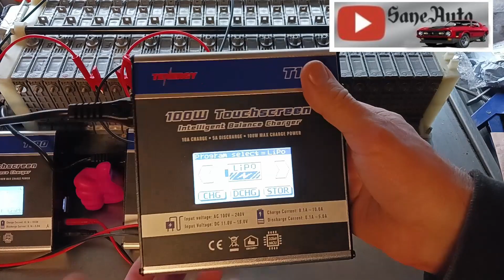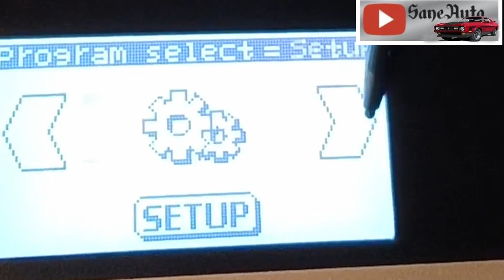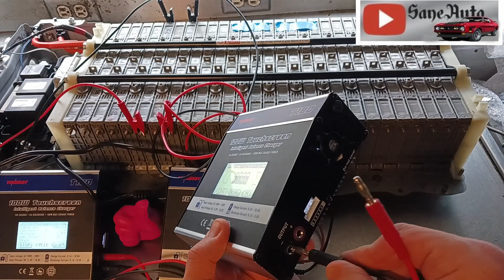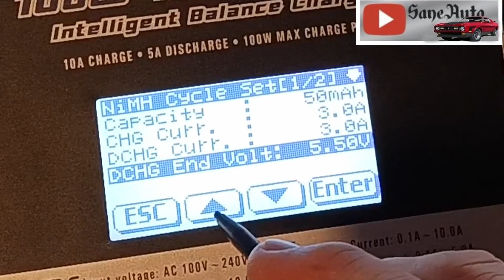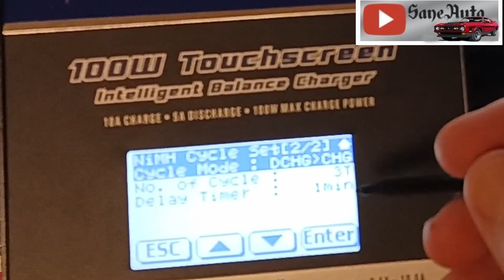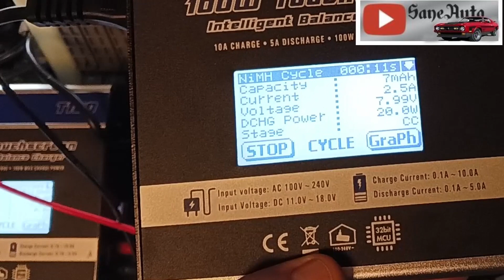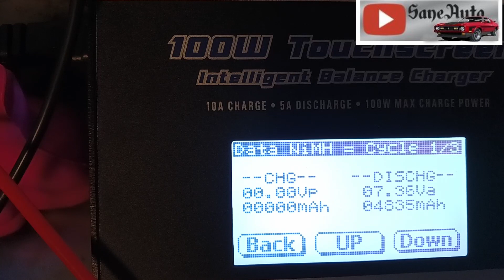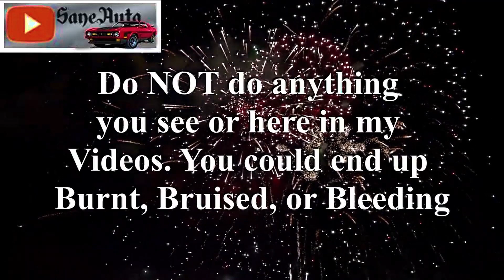Step by step unboxing and setup of T180 Charger for reconditioning of Prius Hybrid battery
Fix Tenergy T180 Safety Timer error Timeout of Charger cycle balance setting
Tenergy T180 Balance Charger Discharger
4mm Banana Plug to Alligator Clip Cable Set
Hillbilly Hybrid battery recondition cooling fan

Toyota Prius Parts links;
* Battery Fan Screen
* HV battery Blower motor cooling fan
* HV battery blower motor used
* Upgrade to 12-hole fuel injectors -- Prius
* Dual USB port
* Blue LED USB Charge port
* Prius Console organizer
* Special Prius Filter wrench
* 10mm Allen for drain / Fill plug
* Mobil 1 Engine oil
* Oil drain plug gasket washer
* Oil catch can with drain
* Toyota Prius coolant antifreeze
* new factory water Pump HALF of dealer PRICE
* Rain Guards
* Touchscreen stereo prius upgrade
* Hybrid high voltage Battery Bus Bars Updated
* Filter material
* Head Gasket set
* HV High Voltage Battery Balance Charger & Discharger

Favorite Tools:
1) Milwaukee Fuel Impact wrench
2) Milwaukee 3/8 Ratchet 55 Ft-Lbs
3) Ryobi cordless ratchet P344
4) Ryobi 3/8 cordless impact wrench
5) Great starter socket set
6) Victor Allen Coffee
7) Black and Decker cordless
8) Easy entry-level code scanner
9) Blutooth Scanner OBD2 code reader $20

Supplies:
1) Dielectric Grease
2) Antisieze
3) Thread-locker Loctite
4) Transmission assembly lube

3) Nikon D3400 DSLR Camera
4) GPS Promark Shadow drone
5) 3 Axis stabilizer